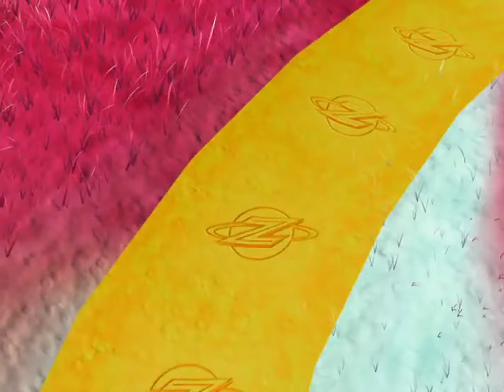Small is Beautiful | The Zula Patrol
In Small is Beautiful, during the Super Planet Competition Dark Truder shrinks all nine* planets. When Multo tries to come to the rescue he is accidentally shrunk as well. Truder places the shrunken planets, and miniature Multo, into a sack and rockets away, threatening not to return them until he is proclaimed Ruler of the Universe. The Zula Patrol races after Dark Truder, but before they can come to the rescue, Multo gets the planets to work together to break out of the sack. Once out of the sack, Multo is able to return the planets and himself to normal size. Everyone learns that being small doesn't mean you can't do big things.

*After this episode was created Pluto was reclassified as a dwarf planet. There are currently 8 planets officially recognized by the International Astronomical Union (IAU).